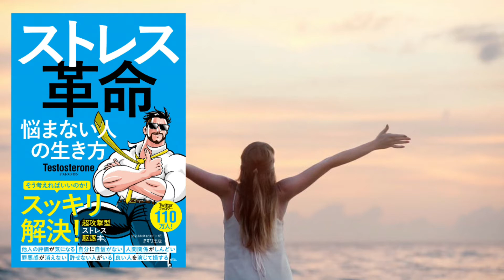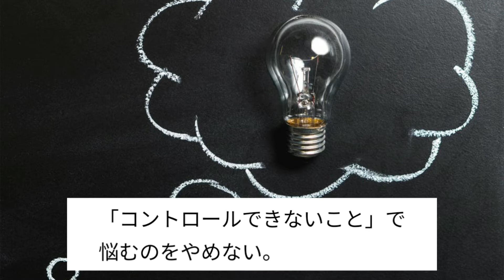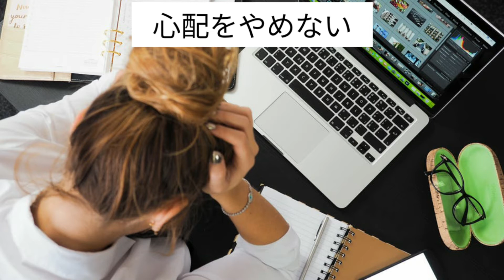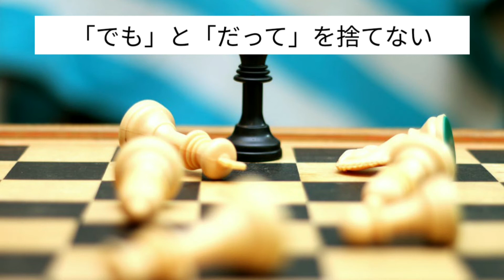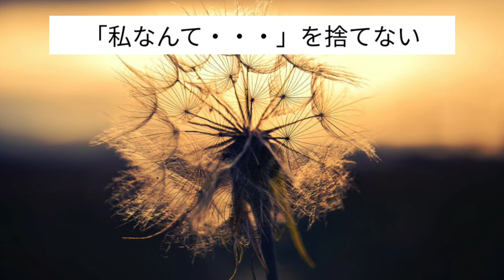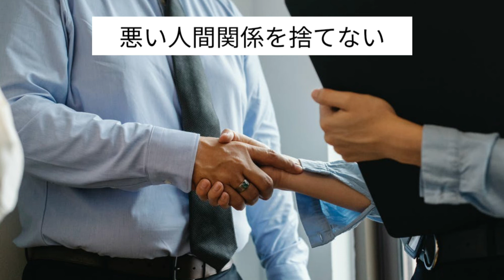【ストレス革命】〜悩まない人の生き方〜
【ストレス革命】
　　　　　Testosterone（テストステロン）著